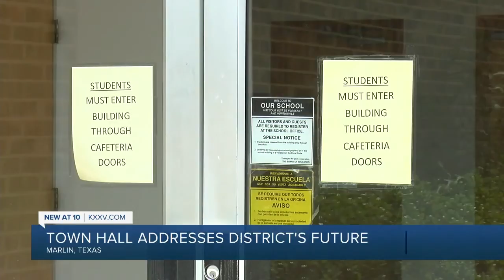Mayor holds town hall to discuss future of Marlin ISD